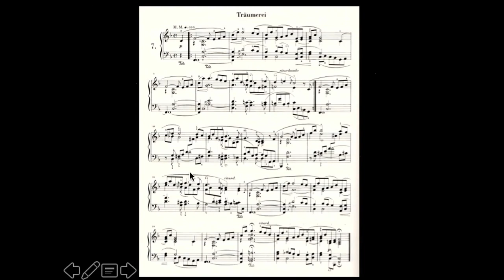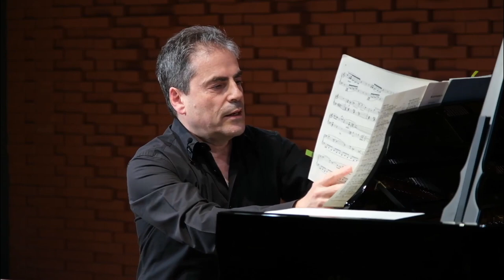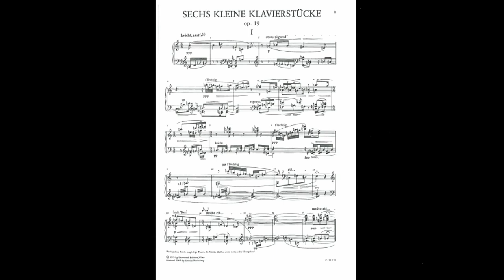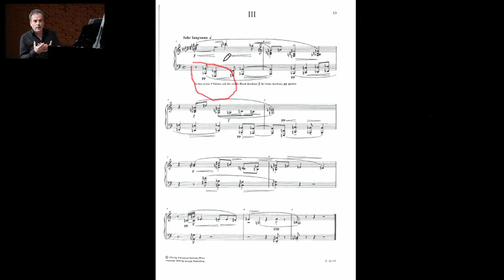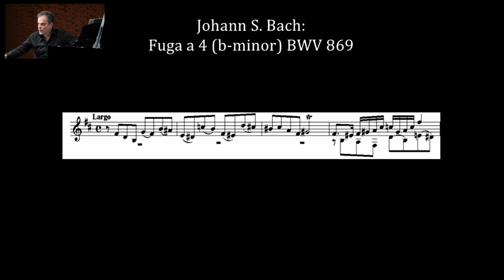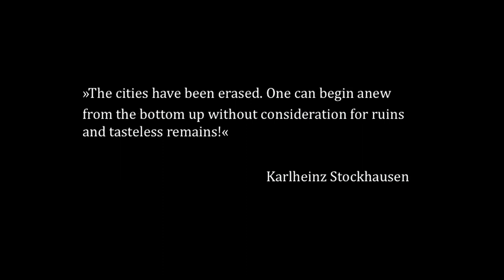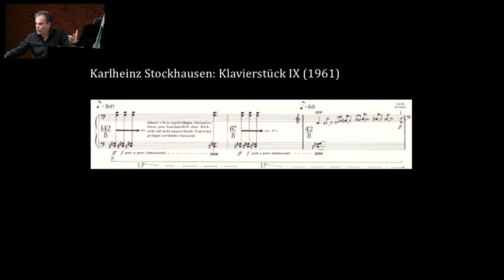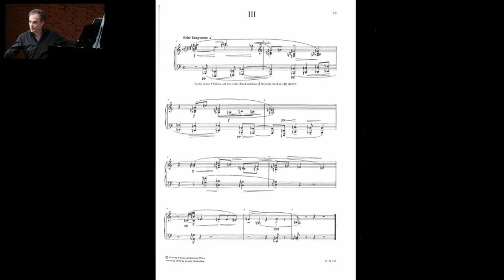Stefan Litwin | September 22, 2020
"New Music / New Listening"
Stefan Litwin, piano (with special guest Nuria Schoenberg-Nono)

Arnold Schoenberg propelled music forward into unchartered territory, thereby demanding a new approach to listening. His revolutionary step into pantonality and the subsequent development of the twelve-tone method provided the foundation for generations of younger composers.

Stefan Litwin will trace these extraordinary developments and illustrate — in conversation with the composer’s daughter Nuria Schoenberg-Nono — some of the historical and personal background. In addition, the lecture-recital will focus on how Schoenberg changed our understanding of the standard repertoire and helped shape new forms of interpretation.